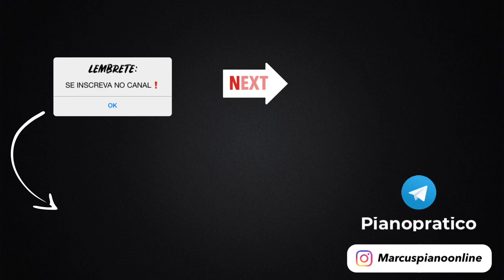DEDILHADO E PADRÃO PARA ESCALA PENTATÔNICA NO PIANO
Essa escala é muito versátil e se você tiver ela debaixo da mão, vai te ajudar demais na hora do play! Quem sabe podemos praticar ela juntos ao vivo em várias aplicações?! Se você ja toca ela, compartilha com agente la no grupo do Telegram: